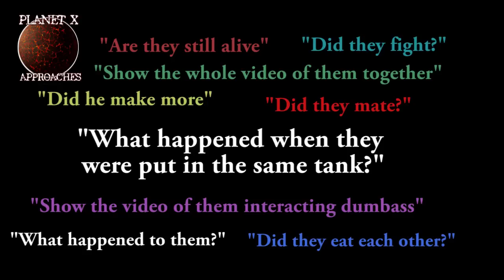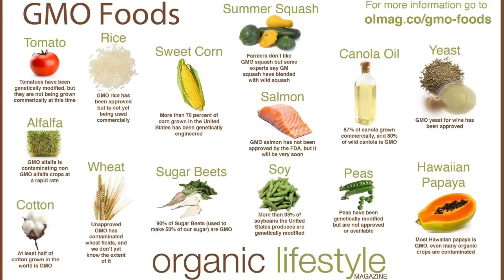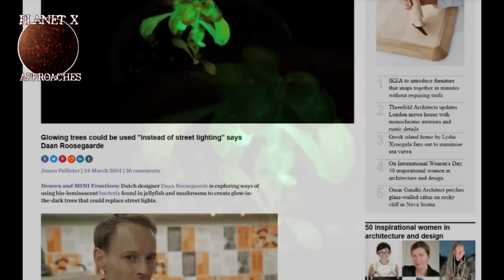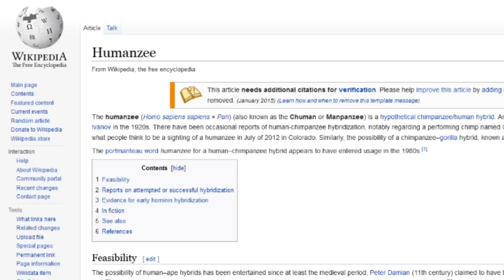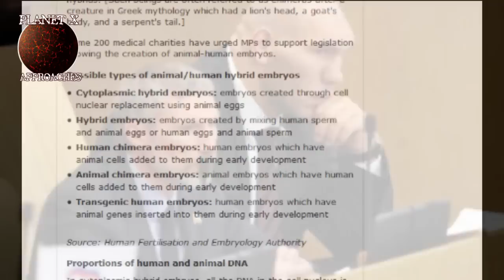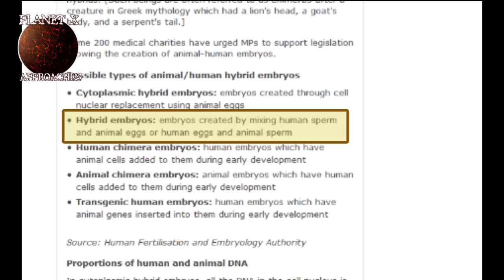Sperm and Chicken Egg Monster update Part 2 & DNA Crosssbreeding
WE HAVE PARTNERED WITH THE ALCHEMIST! YOUR QUESTIONS WILL BE ANSWERED, YOUR CONCERNS WILL BE ADDRESSED.

Humonculus Part 2 - Sperm Monster update & DNA Crosssbreeding special. This special speaks about the sperm monsters that was created by the alchemist Korny and the history of crossbreeding and DNA and Genetic Manipulation.

So, please help us bring you more great comment by liking and commenting. Its free!

For over 65 years this planet has been mentioned in many mainstream publications, movies, books and more. Some of the brightest scientific minds of our times have set out to find the planet with one of the most popular being Doctor Robert S. Harrington of the US Naval Observatory. He and Author Zecharia Sitchin both theorized the location and projected path of this object(s). Though they both came to their conclusions by very different methods, they both agreed on its existence and Doctor Harrington even believed that he had pinpointed the location of the object. Sadly, he died of a sudden case of throat cancer before he was able to prove his hypothesis. Although, he did commission a special telescope to be built to find it.

There are many theories as to the size, location and makeup of the object(s), however many amateur and professional astronomers alike have agreed that is is out there evidenced by the disturbance of the orbits of Pluto and Uranus. In recent years the theory has again gained steam in mainstream media, after being suppressed for many years, that indeed there is a large body in our solar system that is causing disturbances to the normal activity of the inner planets. With the recent massive uptick in Earth changes, Earthquakes, Volcanoes, Animal Die-Offs and more it is getting harder to explain exactly what is going on if you discount the Nibiru theory. Yet when you add it to the equation it seems to make perfect sense.

I  have studied this subject in depth for many years, reading the writings of Harrington Ferrada, Masters,  Broussard and many, many others in the process. Since the article first appeared in 1955 in Popular Mechanics magazine it has made many mainstream appearances, not to mention become the topic of hundreds of blogs, YouTube channels and and more.

The safety and security of you and your family is in your hands. Don't let that slip away without doing your own research. It could be the biggest mistake you could ever make.